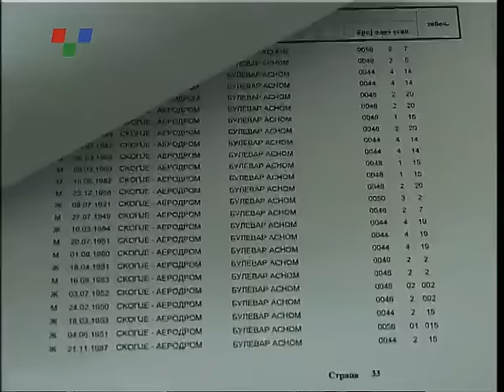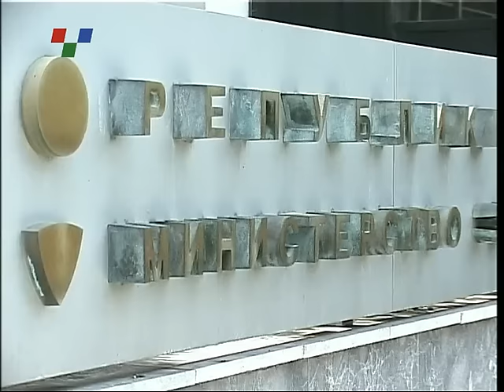Top tema 16 09 2015